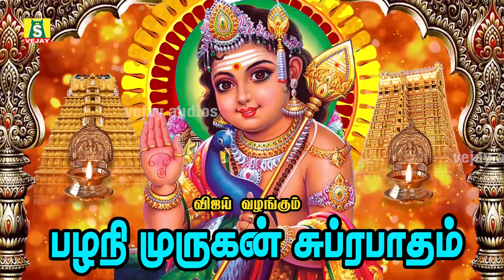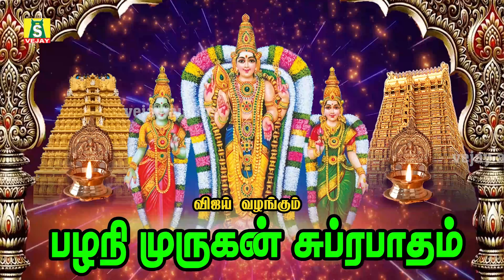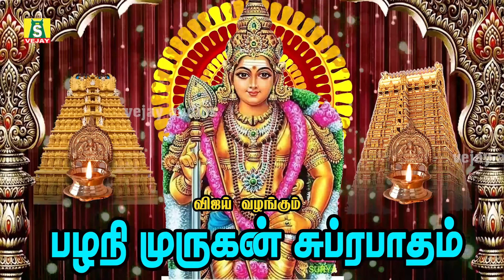செவ்வாய்க்கிழமை கேட்கவேண்டிய சிறப்பு சூப்பர்ஹிட் முருகன் பாடல்கள் Tamil Murugan Devotional Songs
செவ்வாய்க்கிழமை நினைத்த  காரியம் நடக்க கேட்க வேண்டிய முருகன் பாடல்கள்
கந்த சஷ்டி விரத நாட்களில்  கேட்கும்  திருச்செந்தூர்  முருகன் சுப்ரபாதம் || THIRUCHENDUR MURUGAN SUPRABATHAM
SUNG BY : R.KRISHNARAJ
PRODUCED BY : G.JAGADEESAN
விஜய் ஆடியோவின் பெருமையுடன் வழங்கும் கந்தசஷ்டி விரத சிறப்பு பாடல் தொகுப்பை கேட்டு பயன் பெறவும். கந்த சஷ்டியில் நாட்களில் முருகப்பெருமானை நாம் விரதம் இருந்தால் நம் கஷ்டங்களும்,நம்சங்கடங்களும் ,கவலைகளும் காணாமல் போகச் செய்வார் .முருகப்பெருமானை நாம் சஷ்டியில் விரதமிருந்து வழிபட்டால் சேமிப்பு உயரும். செயல்பாட்டில் வெற்றி கிடைக்கும்.சஷ்டி விரதம் இருக்க உதவும் அருமையான இசை
அனைவருக்கும் முருகன் அருள் கிடைக்கட்டும்.நினைத்த காரியம் வெற்றி பெற தினமும் பாராயணம் செய்து எல்லாம் வல்ல இறைவனின் அருளை பெறுவீராக...